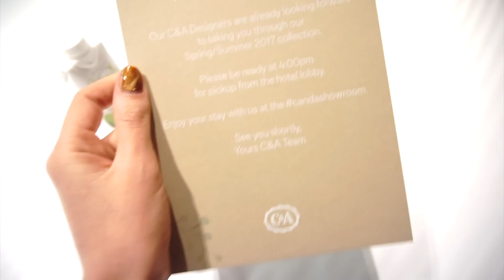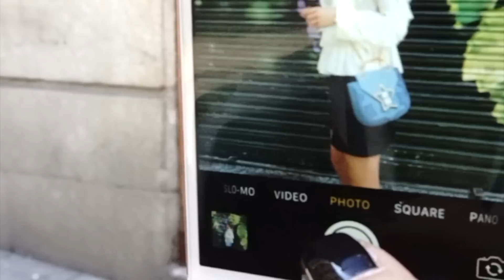48 hours on fast forward, Cluj - Bucuresti - Madrid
48 hours on fast forward, Cluj - Bucuresti - Madrid for C&A SS 2017 Collection.